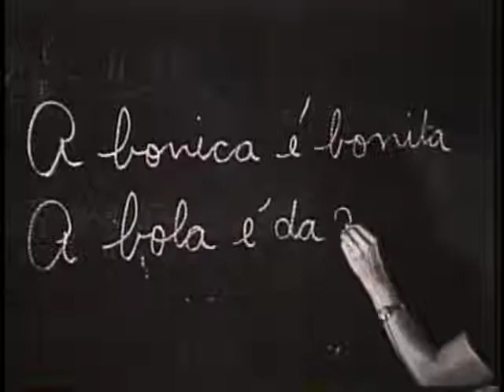Educadores do Brasil - Anísio Teixeira e Darcy Ribeiro (Promo)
A vida e a obra de Anísio Teixeira. O objetivo principal é explorar a mais revolucionária realização desse grande educador: o Centro Educacional Carneiro Ribeiro, mais conhecido como Escola Parque. A narrativa é construída por meio de um grande acervo de imagens de vídeos, filmes de arquivo, fotografias e documentos, além de depoimentos de filhos, amigos e especialistas.